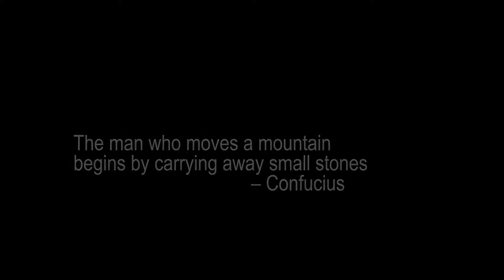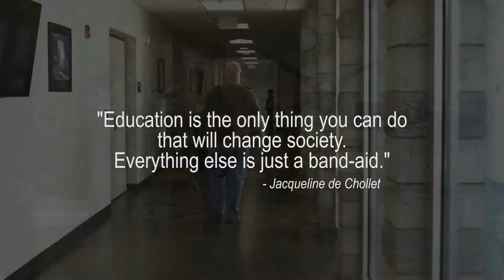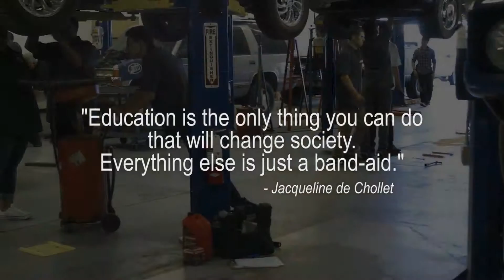VVC Foundation Student Stories